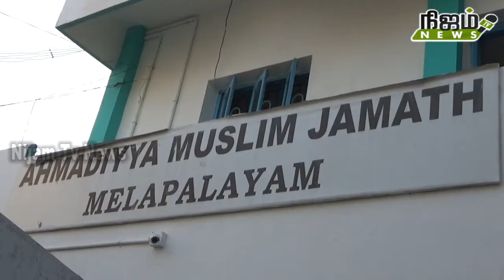அஹ்மதிய்யா முஸ்லிம் ஜமாத் சார்பில் கிலாஃபத் தினக் கூட்டம்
அஹ்மதிய்யா முஸ்லிம் ஜமாத் சார்பில் கிலாஃபத் தினக் கூட்டம்  # NIJAMTVNEWS